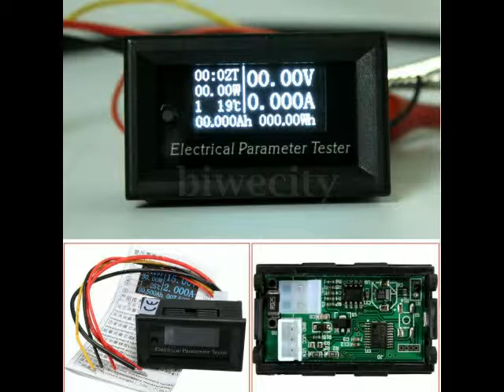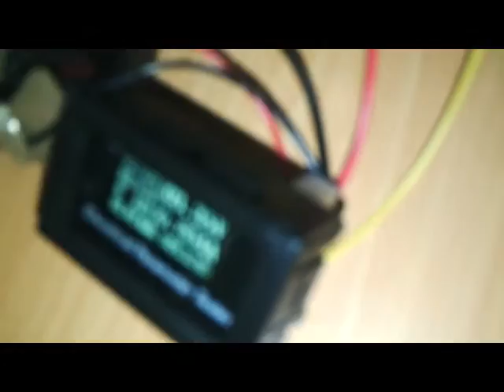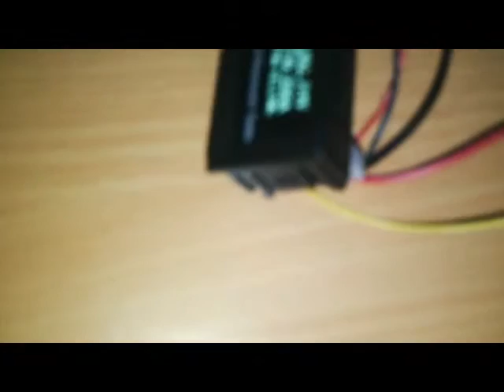28. Panasonic NCR18650B 3400mAh Li-ion Battery PCB Protected discharge test and Review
SPECIFICATION:
Brand:PANASONIC
Model No.: NCR18650B Protected
Rated Voltage: 3.7V
Rated Current: 3400mAh
Charging volt: 4.2v
Recommend discharge current 1C 2.9A
Discharge Termination Voltage: 2.5V
Protection kicks in : 2.75v and 4.2v
Over-Charging / Draining at 4.2v / 2.75v
Protection Circuit installed
SIZE:18.2mm*69.5mm
Rechargeable Times: 1000

0-33V OLED DC Voltage Current Time Power Watt Tester Digital Meter

Specifications:
Voltage measurement range:DC0-33V
Current measurement range:0-3A
Power measurement range:0-99W
Energy measurement range:0-999.9Wh
Voltage measurement accuracy:±(0.3%+3digits)
Current measurement accuracy:±(0.8%+3digits)
Capacity measurement accuracy:0-99.999Ah
Time measurement accuracy:0-99h59min
Temperature measurement accuracy:-15℃-60℃
Size:46x29x17mm
Wire length:appro 140mm